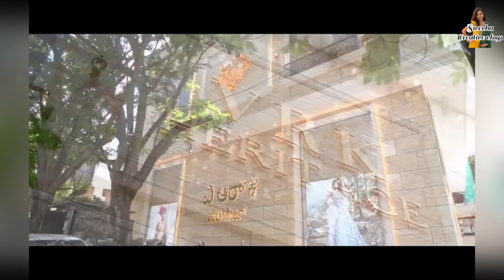పెళ్ళి Shopping Start చేసాము || shopping vlog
Hello guys 🙏

Follow on my Instagram :Aarvika Reddy